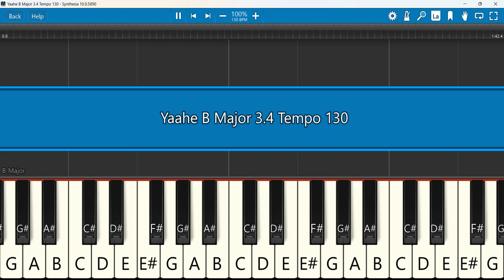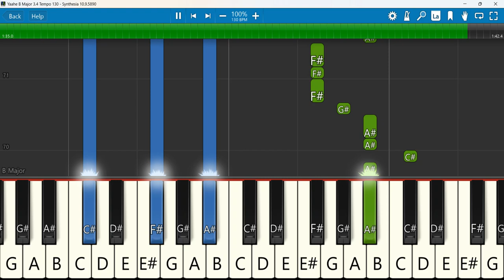Yaahe Keyboard Notes B Major 3/4 Tempo 130 | The Worship Series | Sam Padinjarekara, Rex Media House